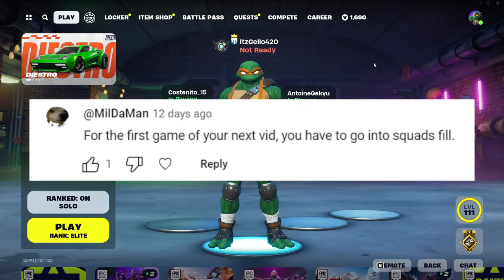FORTNITE CHALLENGES THAT MAKE ME UPSET - ROAD TO UNREAL PART 17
(title goes here)
Songs used in the video:
Publisher: No Copyright Nintendo Music